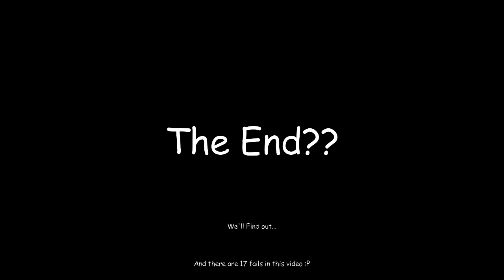400 Domino Tricks Total !! (Summarizing Tricks 376-400)